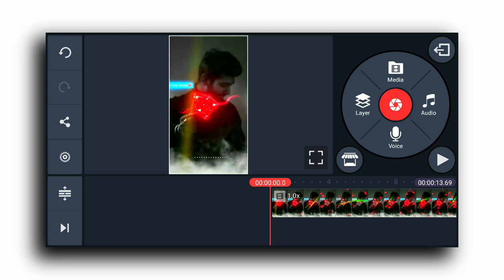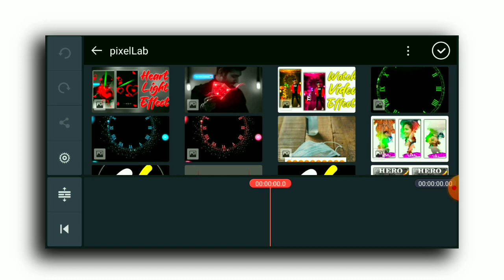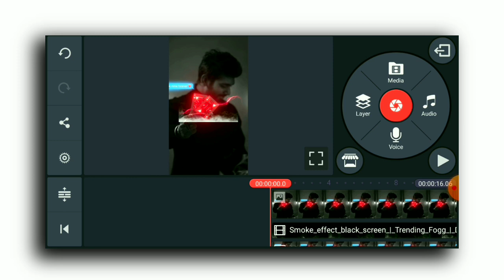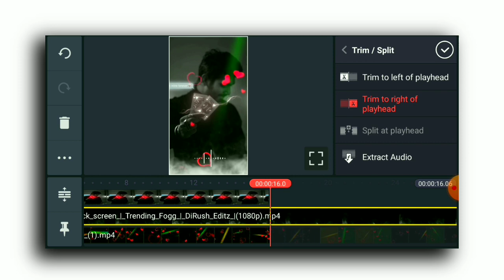Heart Light Effect - 2021 - Lets Start Video Effect - Heart Video Effect - PRS Editing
Heart Light Effect

All Material Link 👇👇
1 - 👇

Your Quarries :- Heart Light Effect
Lets Start Video Effect
Heart Video Effect
New Best Status Editing
How To Make WhatsApp Status 30 Second
Colourfull  Effect
PRS Editing